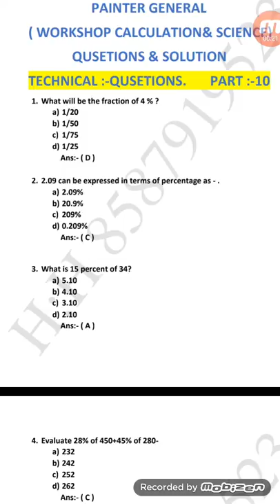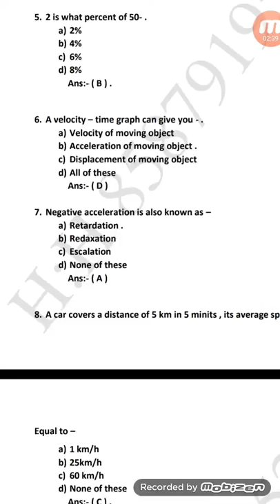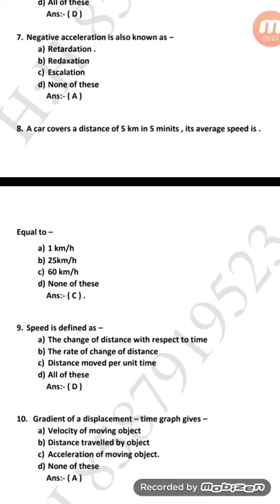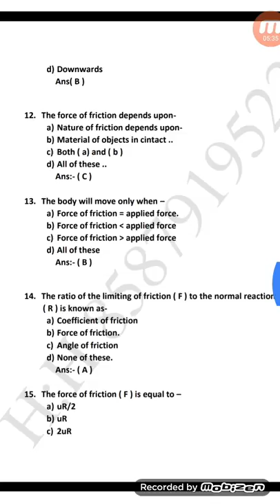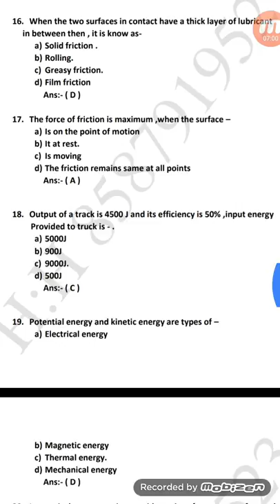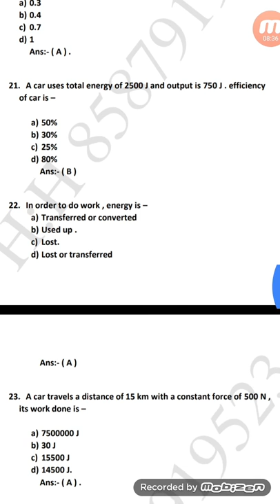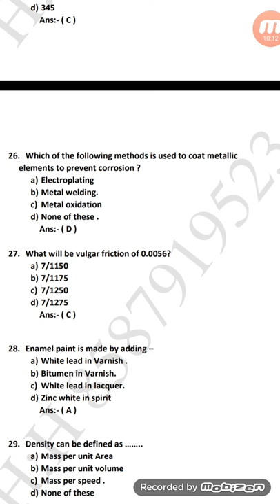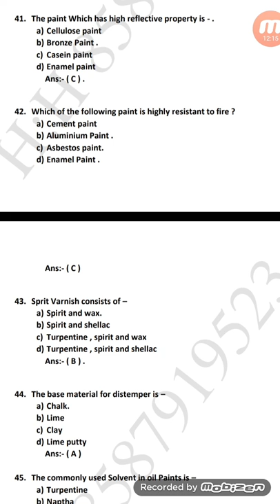आईटीआई //NCVT// ALL TRADES SELECTED QUESTION // MATH & SCIENCE OF CALCULATION // EXAM 2019#NCVT//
all Trades
आईटीआई // 😄 ALL TRADES SELECTED QUESTION // MATH & SCIENCE OF CALCULATION // EXAM 2019#NCVT//

VIKAS 😄GUPTA ITI

THANX FOR WACHING GUYS .😄